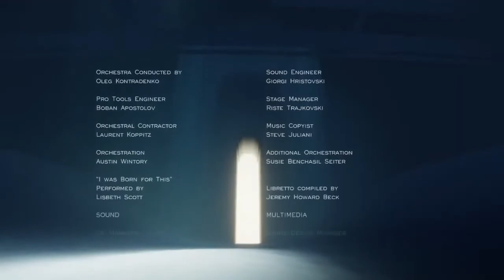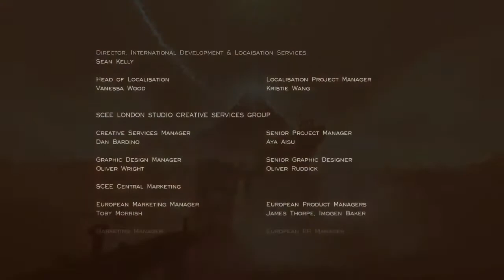Journey (play-through/No Commentary)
This video is a playthrough of the beautiful game Journey.